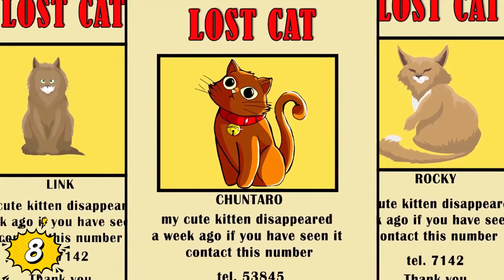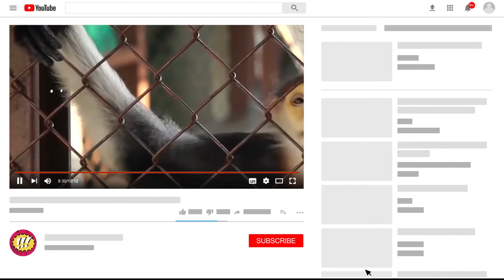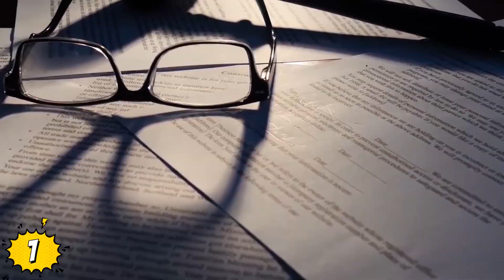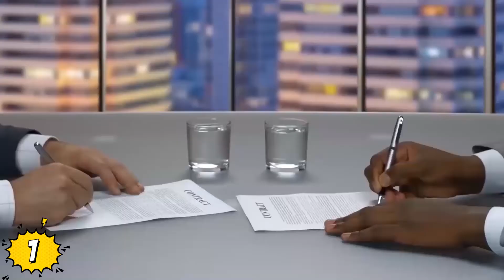Increíbles RESCATES de animales más INSPIRADORES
Veras Increíbles RESCATES de animales más INSPIRADORES